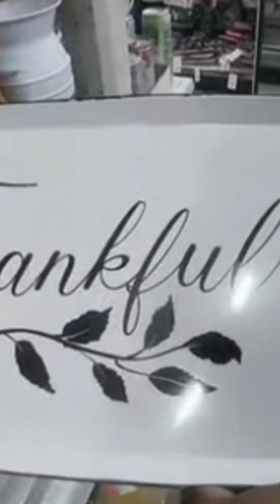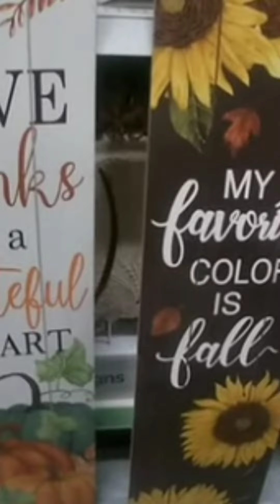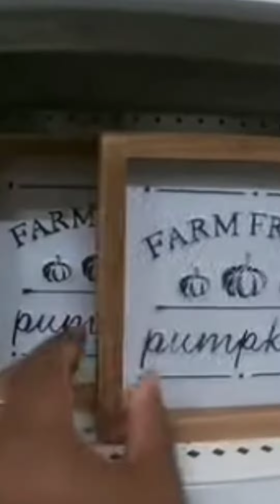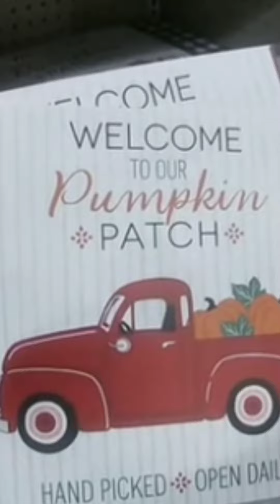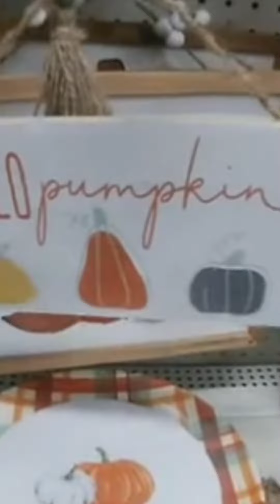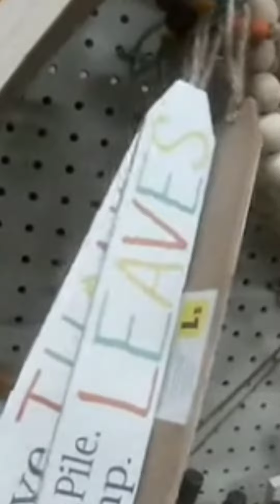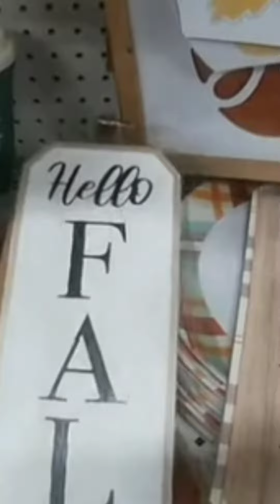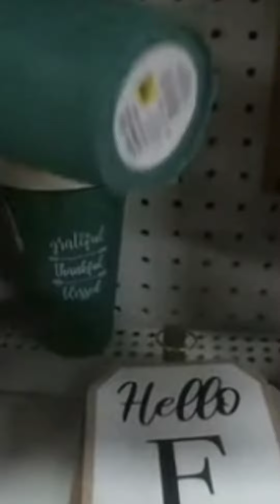90% Off Fall / Harvest at Dollar General This Week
This week at Dollar General Fall / Harvest items will go to 90% off. These items will remain 90% off until they go to a PENNY.
You can use the Dollar General app to scan an items barcode and get the price. The Dollar General app is FREE to scan for Penny items and CLEARANCE.

✔ Get FREE notifications sent right to your phone from The Penny List And Deals

✔Our Website is Thepennylist.com